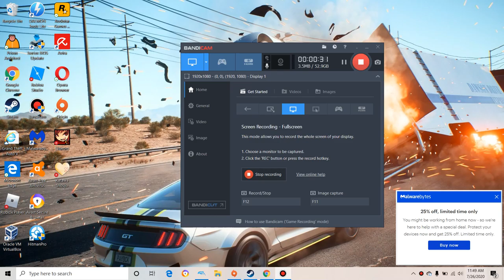Prison Architect| Even a bit more of root's jail|spongebob episodes are awesome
prison architect is a game about building and managing a prison.